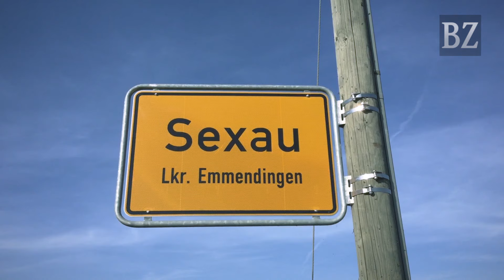Facebook löscht alle Profile aus Sexau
Über Nacht sind die Facebook-Profile aller Sexauer getilgt worden. Kein Hackerangriff, sondern das Werk des Konzerns. Offenbar bezweifelt Facebook die Echtheit des Ortsnamens.

Auch Bürgermeister Michael Goby ist bei Facebook angemeldet – beziehungsweise war. Er nutze das soziale Netzwerk allerdings nur unregelmäßig. Vor einigen Wochen habe er ein neues Profilfoto hochgeladen, auf dem er mit einer rosaroten Fahrradbrille zu sehen war. Der Mann hat durchaus Humor, doch momentan ist ihm eher weniger zum Lachen zumute. Von der Facebook-Zensur hat er von Gemeindemitgliedern erfahren.

Der partei- und ratlose Bürgermeister versucht seit Tagen verzweifelt, einen Verantwortlichen ans Telefon zu bekommen. Doch der Konzern aus dem Silicon Valley schottet sich ab. "Dagegen ist die Deutsche Telekom die reinste Serviceoase", stöhnt Goby. Nach drei Tagen erhielt er immerhin eine E-Mail. Eine Firmensprecherin bestätigte die Löschung der Sexauer Facebook-Profile und nannte als Grund "erhebliche Zweifel an der Echtheit des Ortsnamens". Außerdem dulde der Konzern keine Verstöße gegen die Anstandsregeln: "Das gilt für offengelegte weibliche Brustwarzen ebenso wie für obszöne Städtenamen."

Sexau kommt von "sechs Auen"

Jeder könne auf Wikipedia nachlesen, dass sich der Name Sexau von den "sechs Auen" ableite, sagt der Bürgermeister. "Wir sind weder Fake noch obszön."

Der Druck aus der Bevölkerung wächst. "Warum unternimmt denn keiner was?", fragt eine junge Mutter. Ihr Kind weint. Es hat seit vier Tagen kein Katzenbaby mehr gesehen. Ein Rentner sagt, er lebe zwar schon in der vierten Generation in Sexau, denke nun aber erstmals über einen Ortswechsel nach.

Das Thema beschäftigt inzwischen auch den Gemeinderat. In einer nichtöffentlichen Sitzung sei sogar über eine Namensänderung diskutiert worden. "Sechsau wäre natürlich eine Alternative", sagt Goby, "aber wer trägt schon freiwillig eine Sau im Namen?"

Sexau ist erst der Anfang

Der Blogger Mischa Modo vom Chaos Computer Club Südbaden ist sich sicher: "Sexau wird erst der Anfang sein. Andere Gemeinden wie Titisee, Blasiwald und vor allem Aftersteg sollten sich schon mal warm anziehen."

In Sexau will man jedenfalls nicht aufgeben. Eine Bürgerinitiative hat für diesen Samstag zu einer Protestaktion auf dem Rathausplatz aufgerufen. Um Punkt zwölf Uhr wollen die Teilnehmer eine Schweigeminute lang den Daumen nach unten halten.